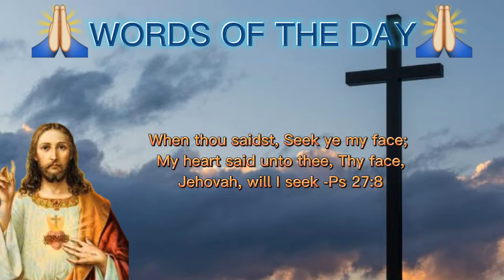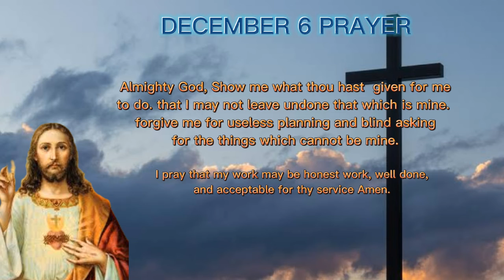PRAYER FOR THE DAY DECEMBER 6 AND WORDS OF THE DAY